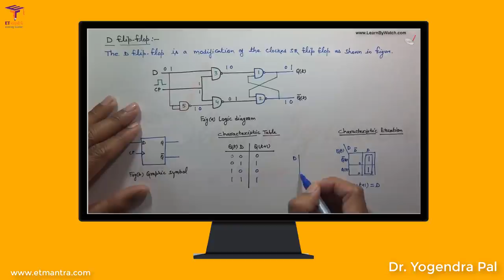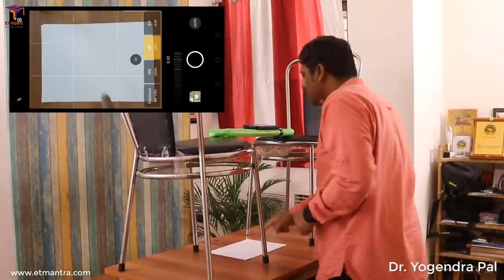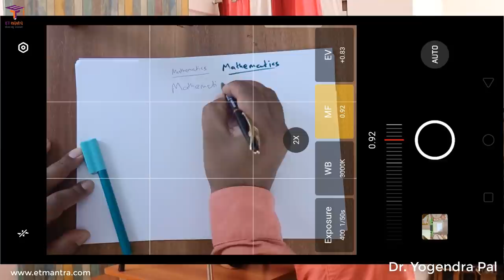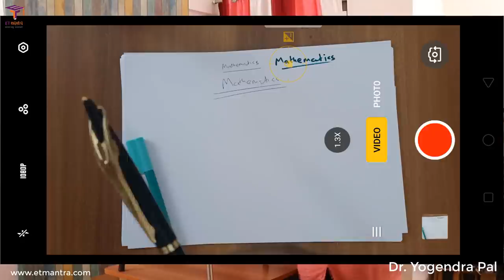Record educational video while writing on paper using Mobile | Make Educational Video on Mobile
Teachers want to record their video while they are explaining a subject by writing on paper. It can be done easily with the help of a mobile Phone. Smartphones are equipped with a camera that allows recording a video. All you need is an arrangement to hold mobile perpendicular to the TableTop. In this video, you will learn to make arrangements and necessary settings to create a TableTop educational video on mobile.

The good thing is that you can do the arrangement with the objects available in your house.

TableTop videos are used to teach subjects like physics, chemistry, biology, electronics, mechanical where numerical are required. Teachers are teaching from ages by writing on board or on paper with a pen. So, students feel connected to technology when they are watching a tabletop video. TableTop videos are easy to make as you already know how to operate your mobile camera.

Try to do this yourself and let me know if you have any questions.